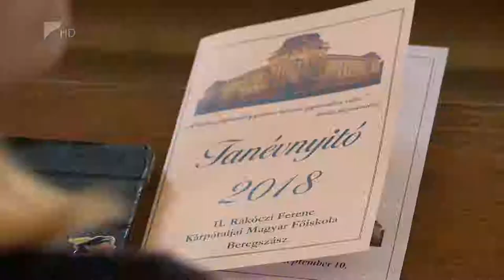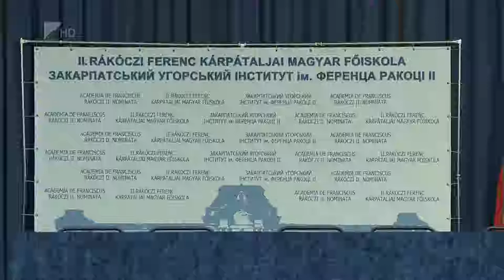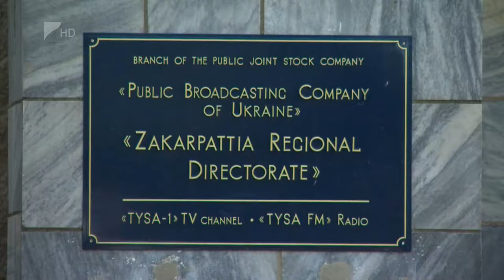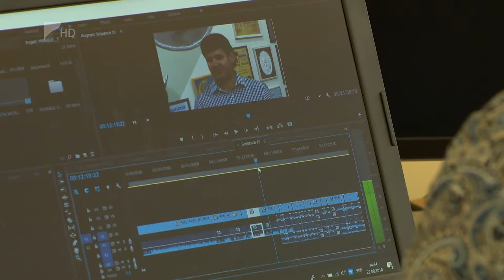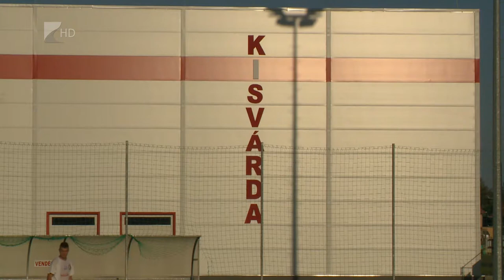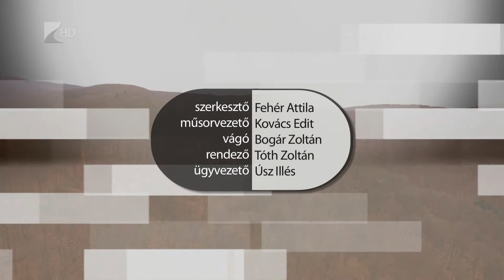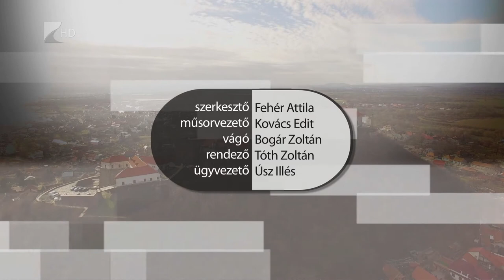Határtalanul VII - Kölcsey Tv